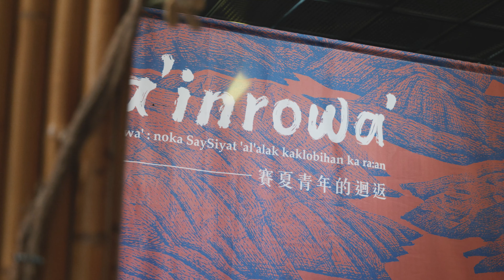taboeh a ’oebay tataysi’ 賽夏・迴返 舞蹈創作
SaySiyat lobih'
"SaySiyat lobih" ni 'oemaw hinlal paskayzaeh, 'abowan kapa:tol pinaskayzaeh, 'oemaw siya
ra:am tatini' malahang mita'ka kaspengan, SaySiyat pak'aehae' nanaw ka hin'azem, be:ayen
ka wa'is nom 'alra:an ka minaehael, patopa: ka 'ima kayzaeh hin'azem nom potngor
ray. 'ima kayzaeh ka SawaSayan kam'ibabaw , hinlal lalazem ni 'abowan kiniSba:aw
'abowan honaehnge: ila tani kapa:tol pakra:am noka SaySiyat kaspengan ki kinra;aman,
hini kapakita' hayza' Sapang noka ka 'ima 'i:zo' ka hin'azem.

《賽夏・迴返》絲釋民舞蹈編排，章麗玲音樂製作。體認tatini’（祖先）守護著美好文化，讓賽夏族人彼此緊繫在一起，賜予力量指引後輩，用驕傲自信前往姿態前往到達美麗的高處。章麗玲賽夏古謠創作，其長期透過音樂傳達賽夏族文化與語言之美，本次演出蘊含深厚賽夏底蘊。

pa'inrowa'翻轉——賽夏青年的迴返
策展人：豆宜臻 （連結網站）詳細介紹